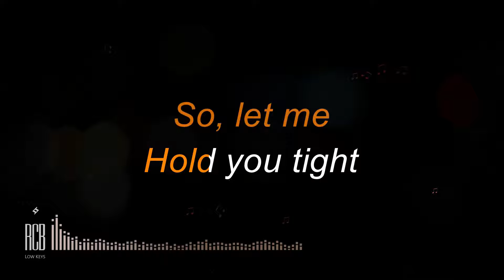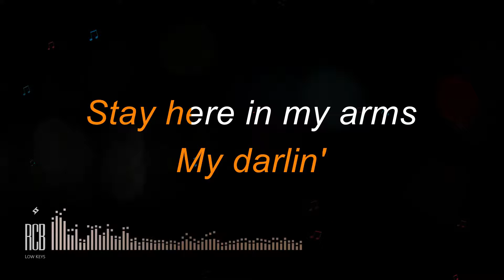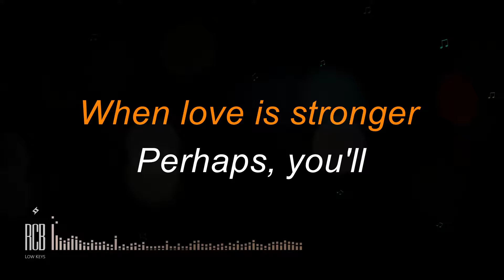WINTER WORLD OF LOVE | ENGELBERT HUMPERDINCK | KARAOKE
Winter World Of Love
Engelbert Humperdinck
Karaoke

My love, the days are colder.
So, let me take your hand
And lead you through a snow white land.
Oh, oh.
Oh, oh.

My love, the year is older.
So, let me hold you tight
And while away this winter night.
Oh, oh.

I see the firelight in your eyes.
Come kiss me now, before it dies.
We'll find a winter world of love,
'Cause love is warmer in December.
My darlin', stay here in my arms
Till summer comes along
And in our winter world of love,
You'll see, we always will remember
That as the snow lay on the ground,
We found our winter world of love.

Because the nights are longer,
We'll have the time to say such tender things
Before each day.
Oh, oh.
Oh, oh.

And then, when love is stronger,
Perhaps, you'll give your heart
And promise me we'll never part, oh, no.

And at the end of every year,
I'll be so glad to have you near.
For love is warmer in December.